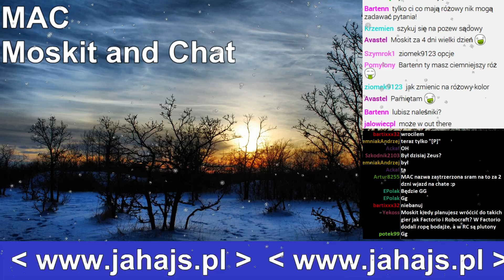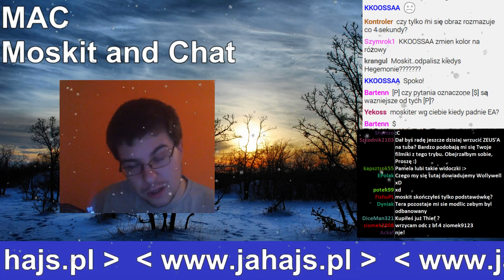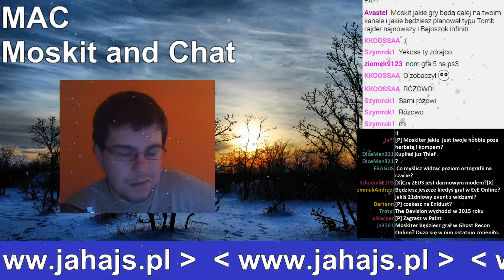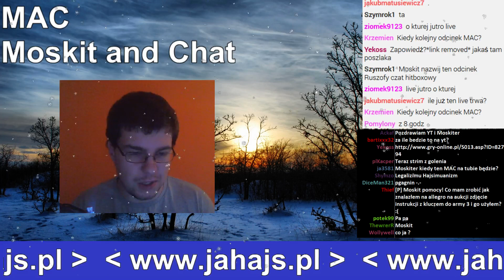MAC: Moskit and Chat #1 - Czy jestem daltonistą?